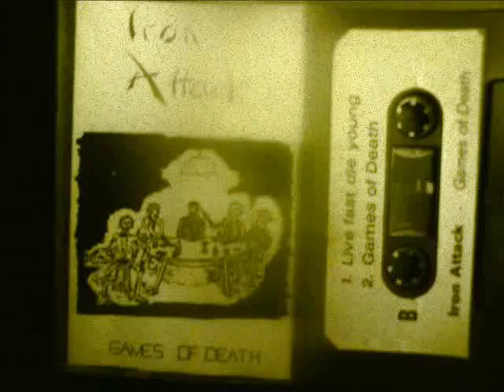Iron Attack (Germany) - Games of Death (demo 1985/86)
Iron Attack

Heavy / Speed Metal

Origin :
Wermelskirchen, Germany

taken from the demo "Games of Death" recorded and released around 1985/86